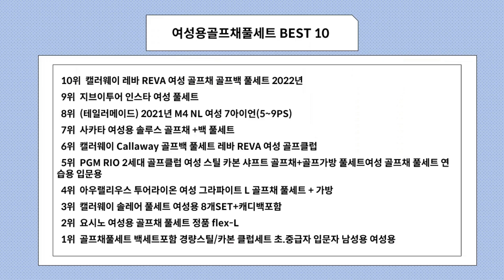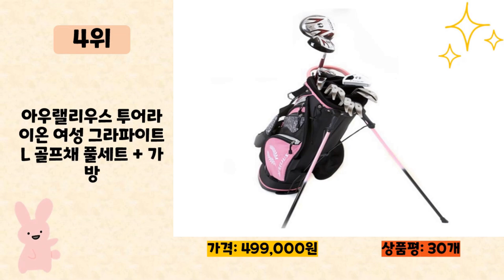여성용골프채풀세트 사기 전에 이 영상 먼저 보세요! 2024년 인기 많은 여성용골프채풀세트 추천 TOP10 / 구매후기, 판매량, 가격이 모두 반영된 최신 순위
2024년 판매량이 높은 여성용골프채풀세트 추천 TOP10을 소개합니다.

♥10위   캘러웨이 레바 REVA 여성 골프채 골프백 풀세트 2022년  [  904,350원  ]

♥9위   지브이투어 인스타 여성 풀세트  [  549,000원  ]

♥8위   (테일러메이드) 2021년 M4 NL 여성 7아이언(5~9PS)  [  549,000원  ]

♥7위   사카타 여성용 솔루스 골프채 +백 풀세트  [  810,900원  ]

♥6위   캘러웨이 Callaway 골프백 풀세트 레바 REVA 여성 골프클럽  [  1,080,000원  ]

♥5위   PGM RIO 2세대 골프클럽 여성 스틸 카본 샤프트 골프채+골프가방 풀세트여성 골프채 풀세트 연습용 입문용  [  341,010원  ]

♥4위   아우랠리우스 투어라이온 여성 그라파이트 L 골프채 풀세트 + 가방  [  499,000원  ]

♥3위   캘러웨이 솔레어 풀세트 여성용 8개SET+캐디백포함  [  649,960원  ]

♥2위   요시노 여성용 골프채 풀세트 정품 flex-L  [  454,660원  ]

♥1위   골프채풀세트 백세트포함 경량스틸/카본 클럽세트 초.중급자 입문자 남성용 여성용  [  699,000원  ]